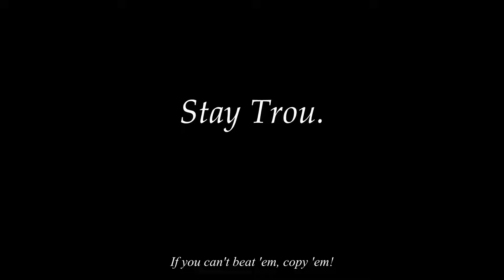Ruining the Arena (again)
Making this video means I'm going to lose to even more of these teams now, doesn't it

Pack Used: {"Title":"buysellmodifed","Minion":563,"Minions":[204,59,26,187,184,161,48,3,611,74,109,634,263,213,237,376,234,105,154,23,214,22,95,195,159,128,630,240,80,93,8,563,27,182,150,250,246,34,15,155,613,352,201,50,205,366,116,25,236,67,10,91,385,173,20,178,552,36,41,139],"Spells":[161,0,92,70,24,1,153,109,156,86,23,47,34,96,51,154,19]}

Outro Music: Welcome to the World of Pokémon! - Pokémon Mystery Dungeon: Explorers of Sky

If you ever want to listen to all of the music I’ve used in my videos, click here!